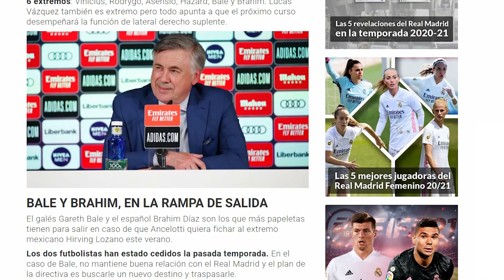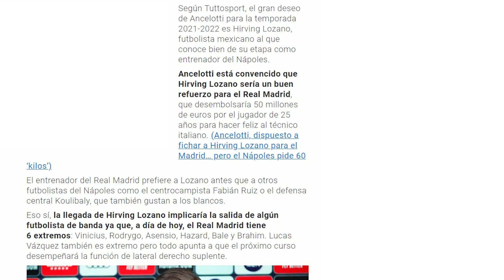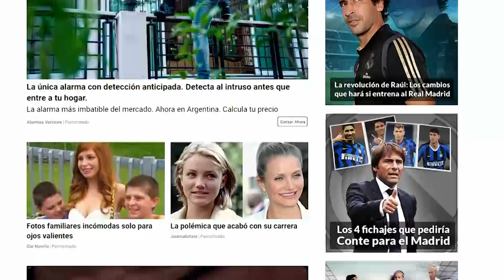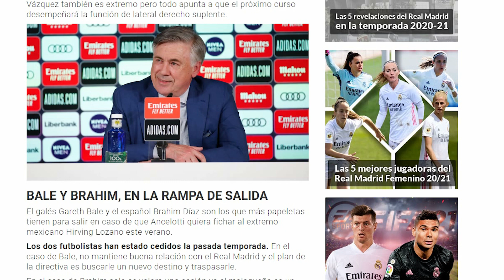¡EN EL RADAR! | El R.Madrid "dispuesto" a agradar a Ancelotti fichando a Lozano